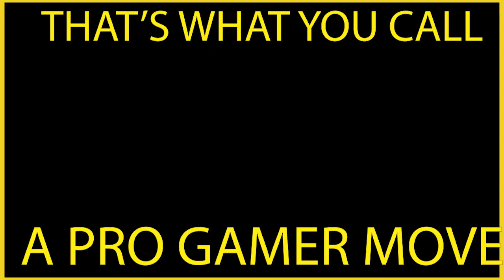Pro Gamer Moves | Super Mario Sunshine 2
Join us on our leisurely cruise through Super Mario Sunshine!
Sometimes all you can do is hope you'll nail it on the first try.